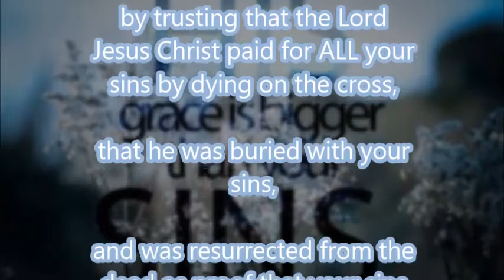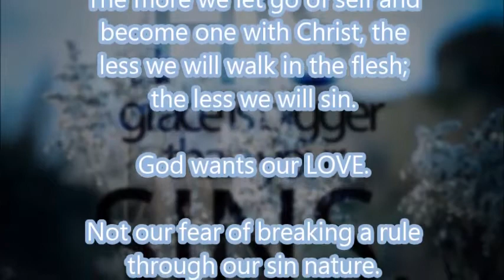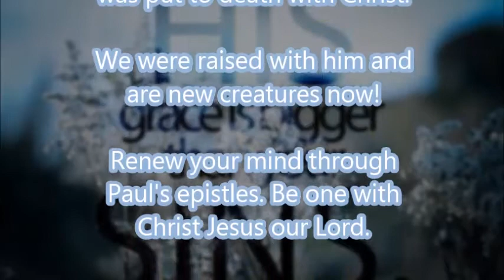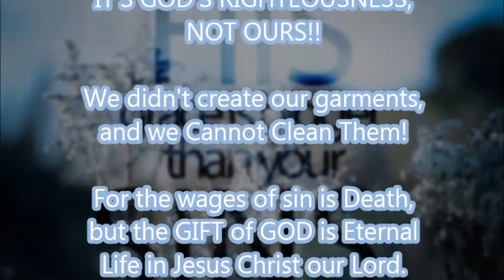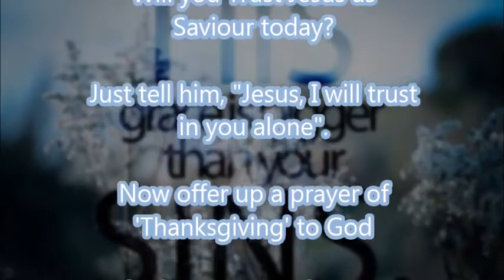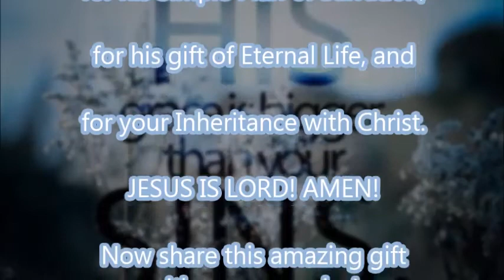Break the Bonds of Man Made Religion, Trust in Christ Alone!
Trust in Christ alone...

Religion has ruined God's Simple Plan of Salvation.

God wants us to BELIEVE and TRUST in HIM.

He did; and does, the rest!

God was in Christ reconciling the world to himself,

NOT IMPUTING their trespasses to them; and has given to us the Ministry of Reconciliation.

Receive God's gift of eternal life by Grace through Faith, it's the Faith of Christ;

by trusting that the Lord Jesus Christ paid for ALL your sins by dying on the cross,

that he was buried with your sins,

and was resurrected from the dead as proof that your sins are forgiven,

justifying you after you Believe and Trust the Lord Jesus Christ as Saviour and...

put your faith in his blood payment for all your sins...

God seals us with His Holy Spirit when we first Believe.

We are then baptized by the Holy Spirit into the Body of Christ.

It's Not Done by Man.

It's Done by GOD!

It's all about what the Lord Jesus Christ did.

We cannot add to what Jesus did for us.

Jesus Said, "It is Finished"!

Rest in the finished work of the cross.

Let Go of Religion!

The more we let go of self and become one with Christ, the less we will walk in the flesh; the less we will sin.

God wants our LOVE.

Not our fear of breaking a rule through our sin nature.

That sin nature, the old man; was put to death with Christ.

We were raised with him and are new creatures now!

Renew your mind through Paul's epistles. Be one with Christ Jesus our Lord.

Rest and trust in the finished work of the cross.

Grace alone, through Faith alone, in Christ alone!

IT'S GOD'S RIGHTEOUSNESS, NOT OURS!!

We didn't create our garments, and we Cannot Clean Them!

Will you Trust Jesus as Saviour today, having faith in his blood payment for your sins?

Just tell him, "Jesus, I will trust in you alone".

Now offer up a prayer of 'Thanksgiving' to God

for his mercy and grace,

for his Simple Plan of Salvation,

for his gift of Eternal Life, and

for your Inheritance with Christ.

JESUS IS LORD! AMEN!

Now share this amazing gift with someone else!

All Glory, Honor, Praise and Thanksgiving to The Lord God Almighty!

Now and For Evermore,

Amen!